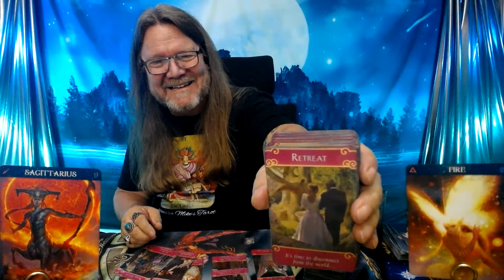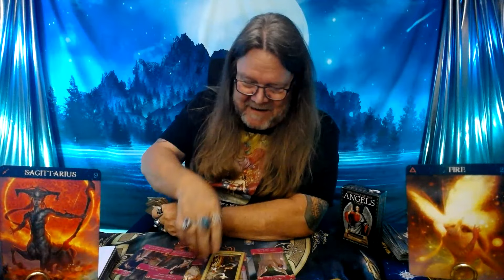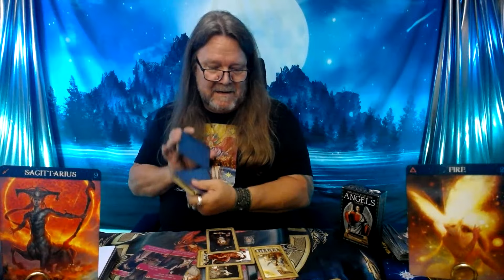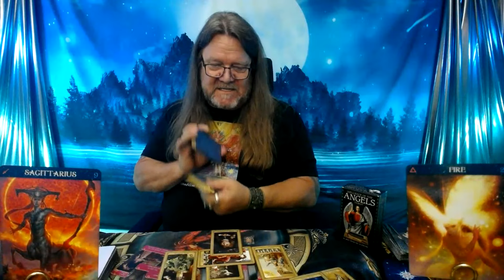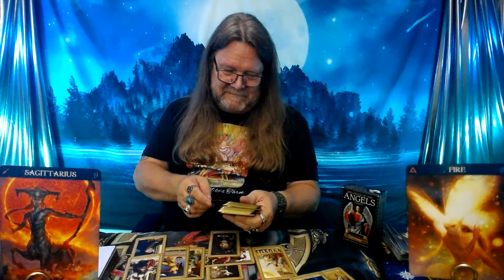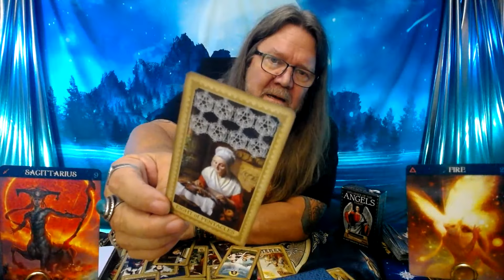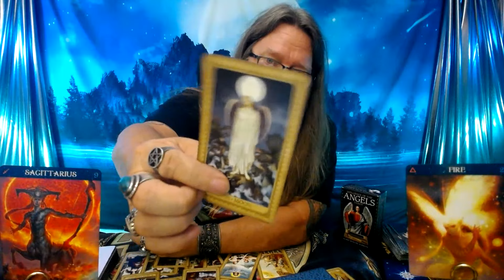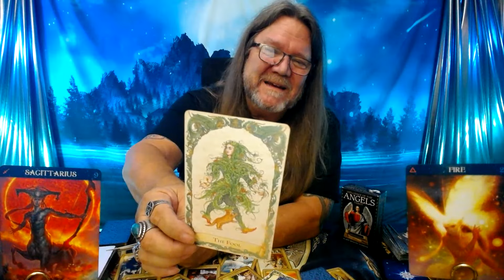"Sagittarius Tarot"- You Are Worthy of This Love! (Timeless, Celtic Cross Spread)